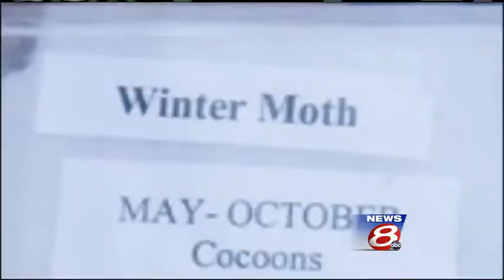The Forecaster - Invasive Moth Control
Two towns in Southern Maine are the primary focus in the fight against an invasive species. The Forecaster's Dylan Martin talks with News 8's Thema Ponton about what is happening in Harpswell and Cape Elizabeth in the effort to defeat the winter mot